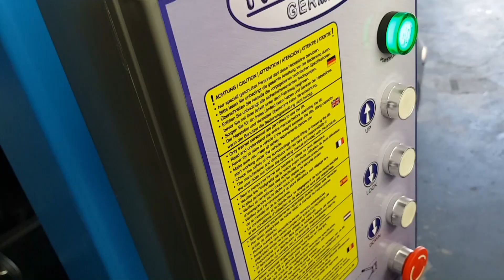1 er BMW 118 D Bremse hinten wechseln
In diesem Video zeige ich, wie ich die Bremsbeläge, ladläufig auch Bremsklötze genannt und die Bremsscheiben, hinten, am 1 er BMW 118 D wechsle. Keine Anleitung, nur eine Dokumentation meiner Vorgehensweise. WICHTIG: nach dem Wechsel der Beläge, zurückdrücken der Bremskolben, muss das Bremspedal so lange, max bis zur Hälfte des Weges, betätigt werden, bis sich Pedaldruck aufgebaut hat. Nicht ganz durchtreten, das kann die Dichtmanschetten beschädigen.